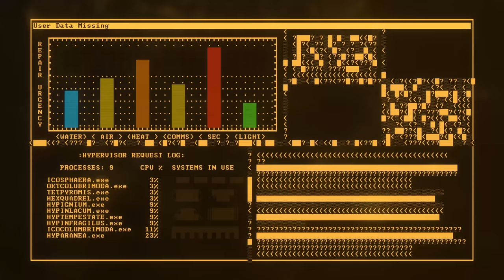Recompile - Story Trailer | PS5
Discover the story of the numerical world of Recompile through a tour guide to the Mainframe. In this game you’ll need to repair the Mainframe from the inside: bypass broken areas, power up dead zones, and restore fragments of data. But don’t forget to override any Security AI… Before they override you.

Phigames and Dear Villagers proudly announce the release date for recompile, with a new story trailer that emphasize on the purpose of the hero in the Mainframe while showing off some of the stunning visuals and dynamic metroidvania-style action players can expect to encounter as they delve into Recompile’s Mainframe. Recompile will be available August 19, 2021